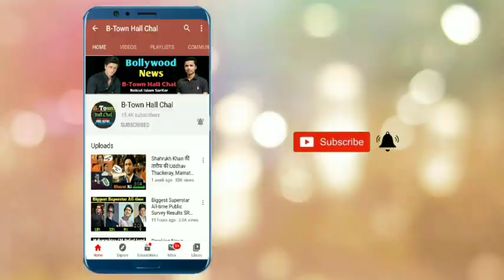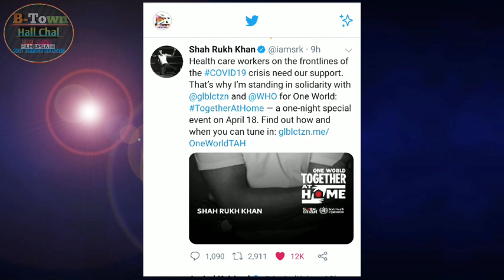Shahrukh Khan की बड़ी घोषणा l Big Announcement From SRK l SRK Participate WHO Event